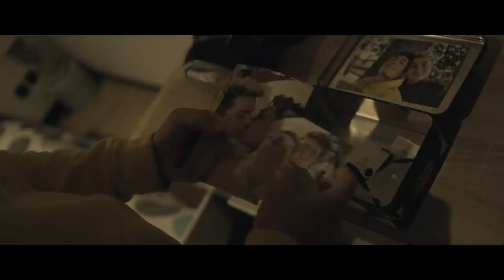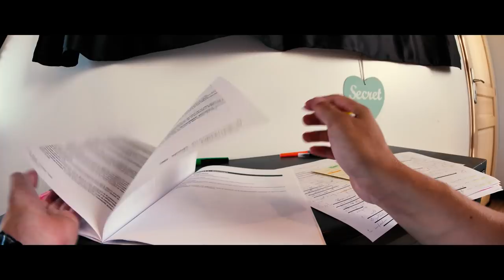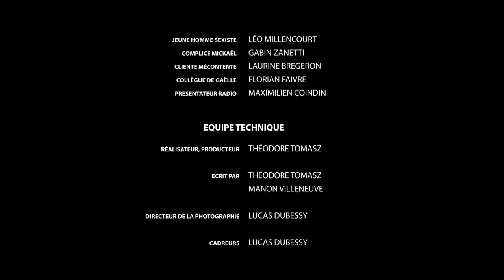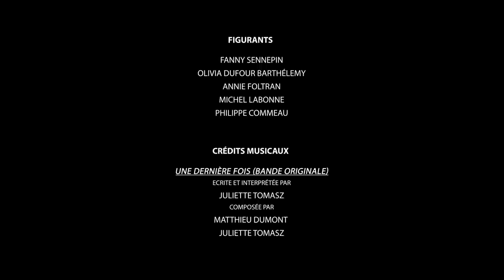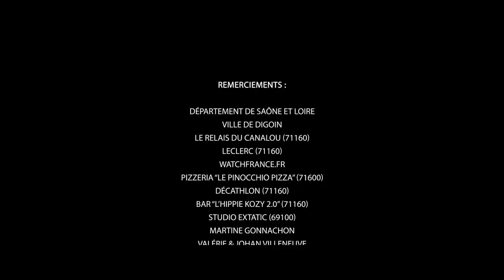PAR UN REGARD : Chapitre final (Court-métrage)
🎬 Malgré une vie entourée de mystère, Emy tente coûte que coûte de protéger Gaëlle de certaines réalités la concernant pendant que Bastien, lui, lutte pour rester dans le moule imposé par son père, sous le regard amoureux mais impuissant de Louis… 🎬

Un film produit et réalisé par : Théodore Tomasz.
Ecrit par : Théodore Tomasz & Manon Villeneuve.
Directeur de la photographie : Lucas Dubessy.
Avec : Bruno Ribuot-Hirsch, Apolline Maillard, Sarah Morgat, Wesley Leggieri, Maxime Godart, George Grisbi et Laurence Rochat.

🏳️‍🌈 "L'homophobie n'est pas une opinion, elle est juste pure bêtise et n'a pas lieu d'être." 🏳️‍🌈

► Notre principal matériel de tournage :
● Caméras :